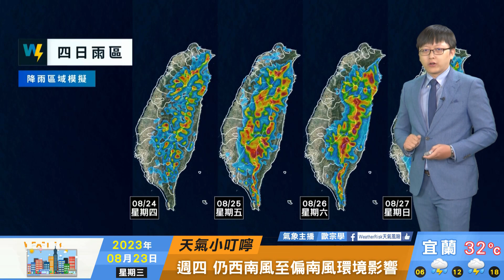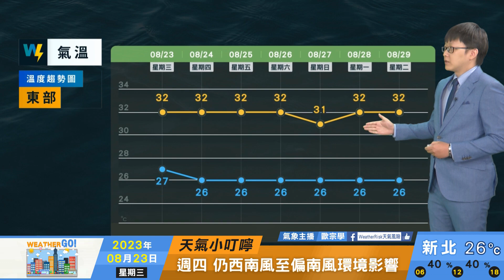2023/08/23 大氣環境變化不明顯 維持午後雷陣雨天氣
大氣環境變化不明顯
維持午後雷陣雨天氣
留意山區雨勢較明顯
未降雨時仍高溫炎熱